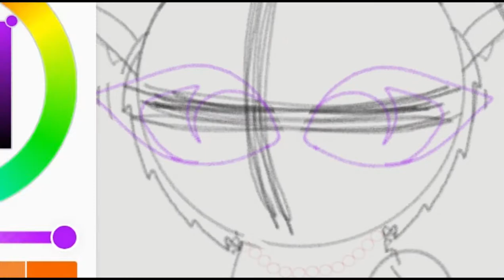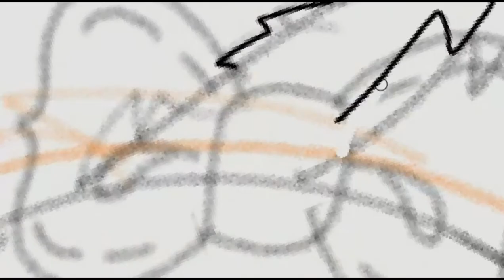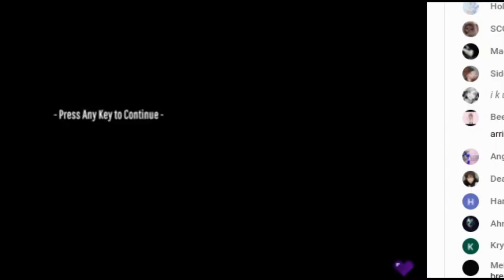♡ art trade with strawberry melon • beanie boo speedpaint